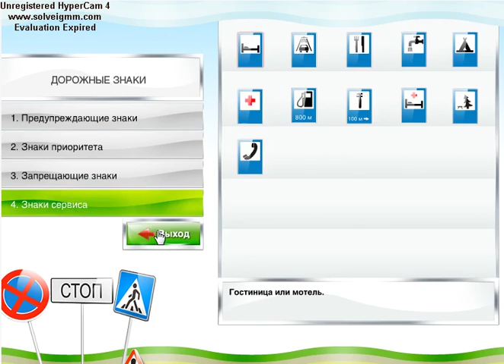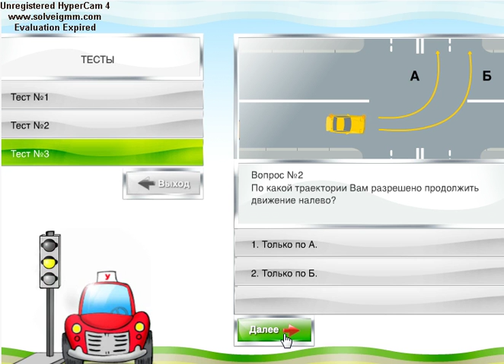Тест на знание правила дорожного движения Full Gameplay Walkthrough Browser Games Free Online пдд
Тест на правила дорожного движения - это уникальная возможность проверить свои знания перед сдачей экзамена ПДД. Не раз замечаем как ездя по городу люди нарушают правила, делая опасные маневры, создавая аварийные ситуации на дороге. Протестируйте себя на знания прямо сейчас. Флеш игра правила дорожного движения сделана на высоком уровне: графика и специальные эффекты не оставят вас равнодушными к этой игре. Проверьте игру и свои знания, друзья.